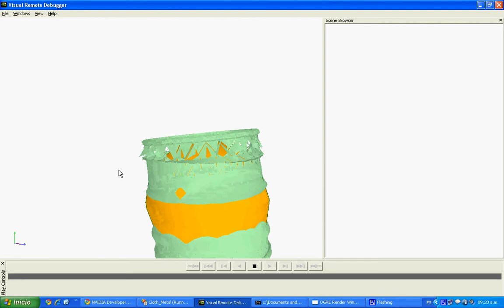debug metal cloth physx